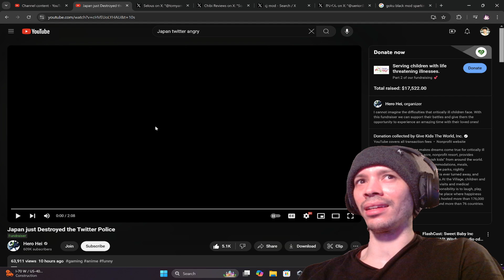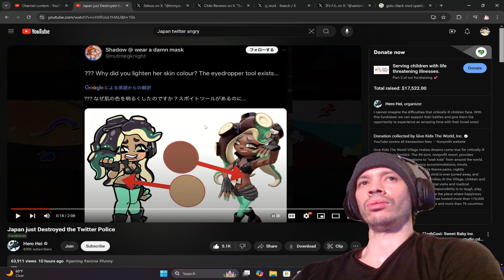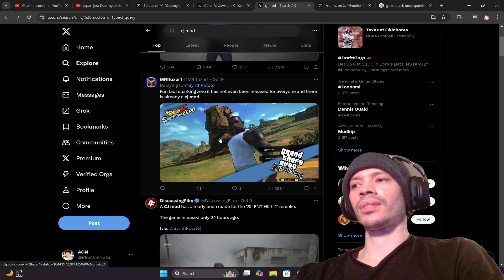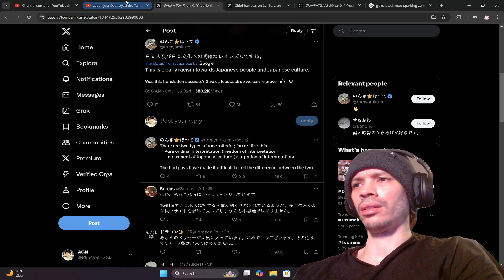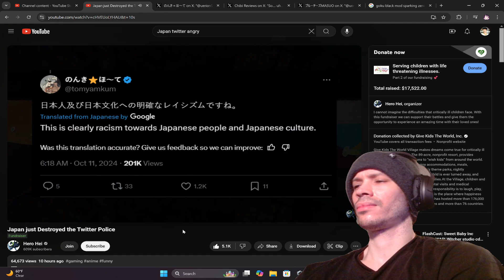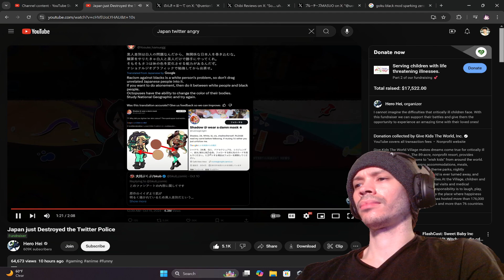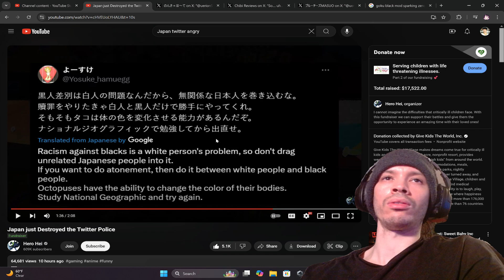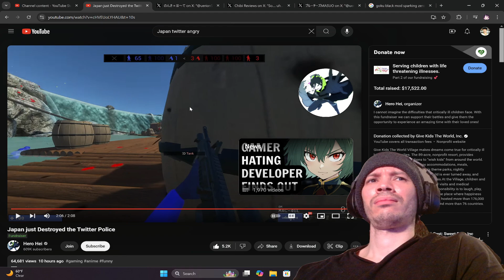Japanese Artist Harassed On Splatoon 3 Art. Japan Is Fed Up With Toxic Blackwashing. Japan TUNE IN!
Japan has a right to be mad. They are being done wrong again and disrespected.